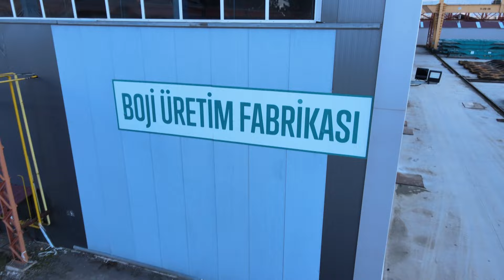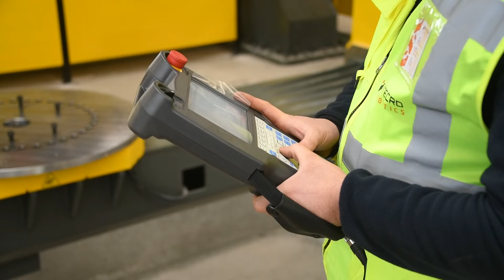Sivas'a Türkiye'nin En Büyük Boji Fabrikası Kuruldu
Ulaştırma ve Altyapı Bakanlığına bağlı faaliyet gösteren Türkiye Raylı Sistem Araçları Sanayi AŞ (TÜRASAŞ) Sivas Bölge Müdürlüğü bünyesinde boji fabrikası kuruldu.

Ulusal ve uluslararası demir yolu sektöründe kullanılan farklı tip ve özellikteki yük vagonlarının bakım, onarım ve imalatını yapan TÜRASAŞ Sivas Bölge Müdürlüğünde, her türlü raylı sistem aracına ait yedek parçaların üretimi gerçekleştiriliyor.

Üretimi ve istihdamı artırmak amacıyla TÜRASAŞ Sivas Bölge Müdürlüğü bünyesinde boji fabrikası kuruldu.

Fabrikada yılda 4 bin 500 boji üretimi gerçekleştirilecek ve bu artışla birlikte yılda bin 500 vagon üretilebilecek.

Türkiye´nin en modern ve en büyük boji fabrikasında ilk etapta 233 kişiye istihdam sağlanacak.